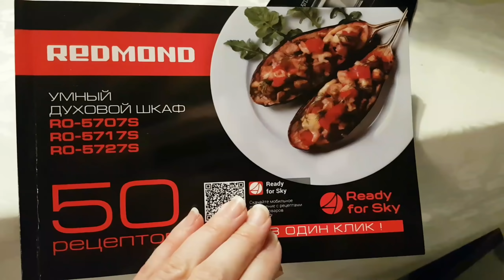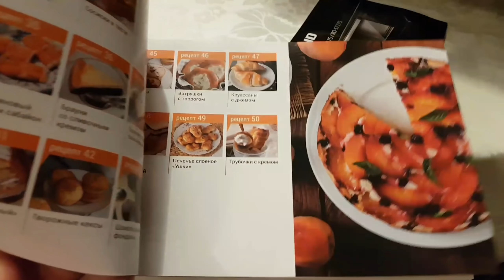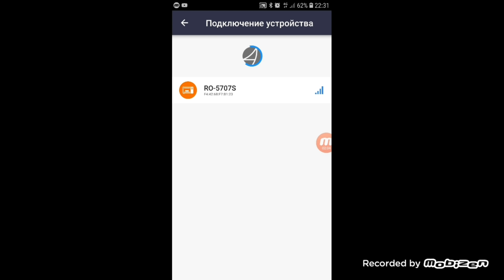🍕УМНЫЙ Духовой шкаф REDMOND RO-5707S🍕ПРОСТЫЕ И БЫСТРЫЕ РЕЦЕПТЫ!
Smart технология дистанционного управления позволяет контролировать готовку в мини-печи дистанционно, через приложение Ready for Sky на смартфоне. Обед в один клик!

Рецепт пиццы:
Тесто:
1.Мука 1 стакан
2.Вода 0,5 стакана теплой
3.Оливковое масло 2 ст. ложка
4.Соль на кончике ножа
Начинка:
Томатная паста, колбаса, болгарский перец, маслины, сеточка майонеза, тертый сыр! Всё! Быстро, вкусно и сытно!